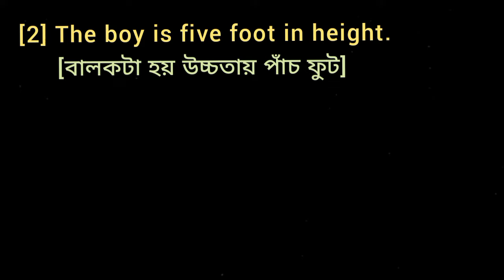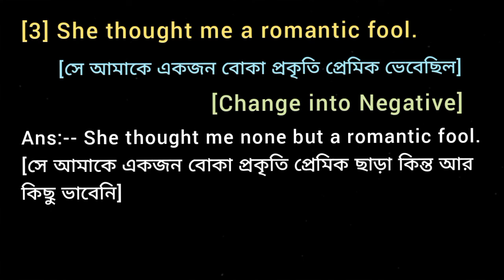He looks like an owl. / The boy is five foot in height. / She thought me a romantic fool.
Change into Negative

[1] He looks like an owl.
[2] The boy is five foot in height.
[3] She thought me a romantic fool.

English Grammar Change Convert and Rewrite  sentence alter use Transfer into the Make it using sentence transformation